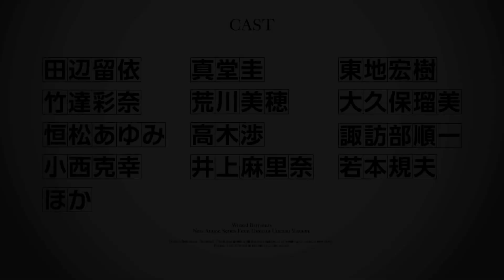Wizard Barristers Benmashi Cecil PV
The story takes place in Tokyo in 2018, where normal humans and those who can use magic coexist. As a result, there are laws against using magic, and a "magic courtroom" exists to preside over lawsuits regarding magic use. In these cases, "Benmashi" or wizard barristers defend those who use magic. The anime follows Cecil, the youngest Benmashi in history, and her associates as they defend clients in these cases.